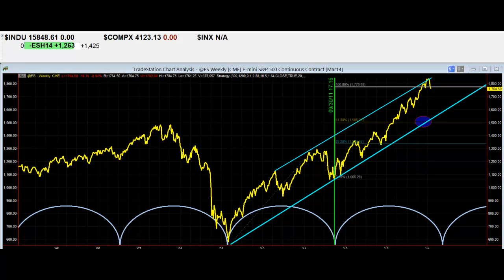NO SCHOOL ALL SCHOOLS in Mkts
BEST SEEN IN HIGH DEF AND FULL SCREEN